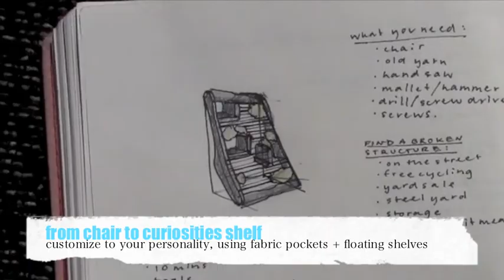DIY: chair to curiosities shelf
a DIY instructional video for re-purposing obsolete items to better fit your lifestyle.
WATCH IT, prepare, then follow along!
- this film was conducted as a user test, to test variables within DIY videos for user preference, instructional style, and a user's ability to recreate and personalize this project.
(future videos will focus on obsolescence and creating conversation pieces about sustainable materials.) (less info)